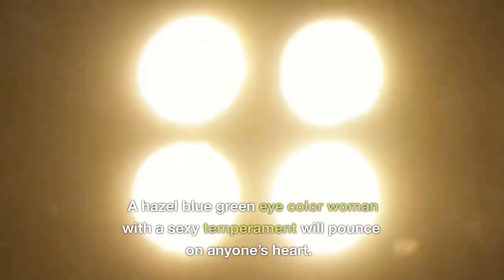Beauty Unveiled: Top 10 Most Beautiful Models!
Welcome to our mesmerizing journey into the world of beauty and elegance! In this captivating video, we present to you the "Beauty Unveiled: Top 10 Most Beautiful Models." Get ready to be enchanted by the stunning grace and allure of these remarkable individuals.

Join us as we explore the diverse world of modeling, where beauty knows no boundaries. From the fashion runways of Paris to the bustling streets of New York City, we have carefully curated a list of the most extraordinary models who have captivated the hearts and imaginations of audiences worldwide.

Prepare to be amazed as we showcase the timeless elegance and unique features that have made these models true icons in the industry. With their flawless features, radiant smiles, and magnetic presence, they redefine the standards of beauty.

Throughout this extraordinary journey, we will delve into the stories behind these remarkable individuals, their rise to fame, and their enduring impact on the fashion and modeling world. Discover the secrets behind their impeccable style, their dedication to their craft, and the indomitable spirit that sets them apart.

From ethereal supermodels to rising stars, each model on this prestigious list has earned their place through their undeniable talent, professionalism, and unwavering commitment to their craft. Their ability to exude confidence, grace, and authenticity is what makes them shine in every fashion campaign, magazine cover, and runway show they grace.

As we countdown from ten to one, immerse yourself in the world of high fashion and exquisite aesthetics. Experience the thrill of witnessing these extraordinary models transcend the boundaries of traditional beauty and redefine the industry's standards.

Whether you are a fashion enthusiast, an admirer of beauty, or simply seeking inspiration, this video is a visual feast that will leave you in awe. So sit back, relax, and prepare to be captivated by the sheer magnificence of the "Beauty Unveiled: Top 10 Most Beautiful Models."

Thank you for joining us on this unforgettable journey through the realm of beauty and style.